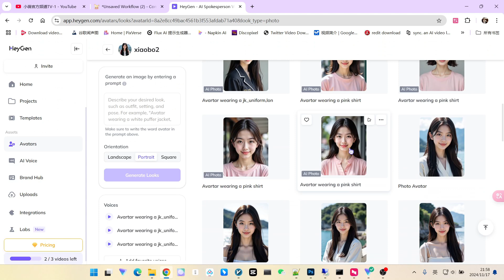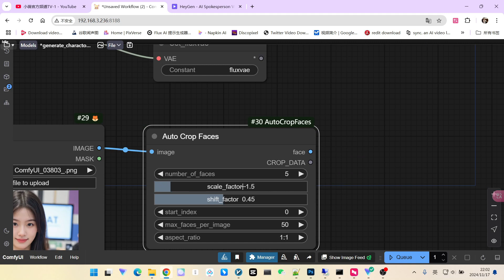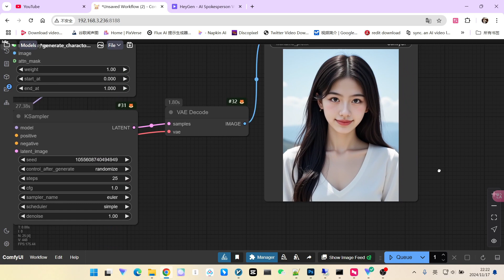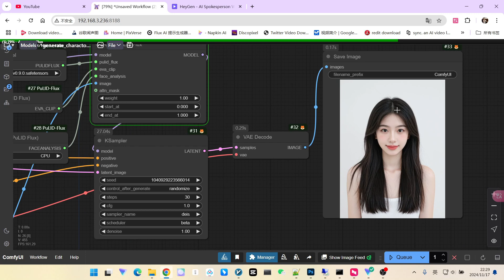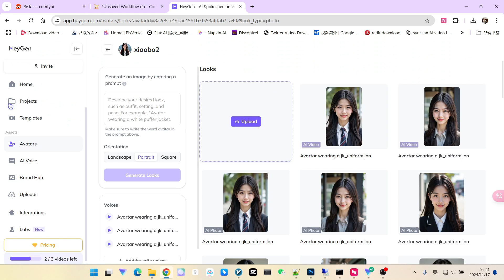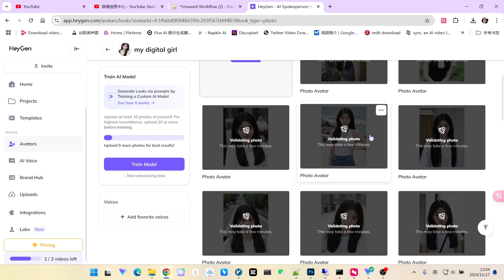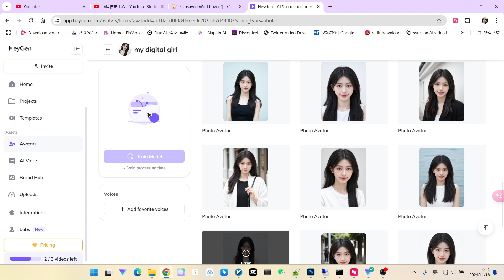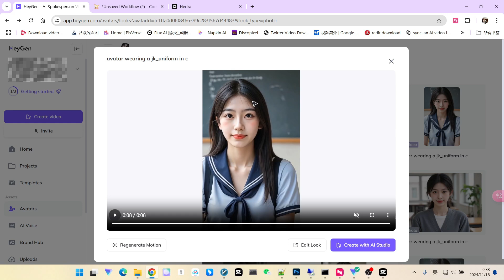HeyGen 生成超高质量 Lora，免费打造你的AI数字人| FREE Custom AI Digital Human with HeyGen's Lora Training!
想要一个专属的AI数字人，但又不想花费高昂的费用？HeyGen 来帮你！本期视频将手把手教你如何使用 HeyGen 免费创建高质量 Lora 模型，并生成各种姿势和表情的AI照片，甚至还能生成带动作的虚拟化身！从 ComfyUI 数据生成到 HeyGen 在线训练，全程详细讲解，小白也能轻松上手！快来打造你的专属AI形象吧！
Want a custom AI digital human but don't want the hefty price tag? HeyGen has you covered! This tutorial shows you how to create a high-quality Lora model for free using HeyGen, and generate AI photos with various poses and expressions, and even animated avatars with motions! We'll cover everything from data generation in ComfyUI to training on the HeyGen platform, making it easy for even beginners. Create your unique AI persona today!

视频亮点：
1 HeyGen 免费 Lora 训练教程: 详细步骤演示，教你如何利用 HeyGen 平台免费训练自己的 Lora 模型。

2 ComfyUI 数据生成技巧: 使用 Flux Pullip 节点高效生成训练数据，并分享模型选择、参数调整等技巧。

3 多种模型对比与选择: Flux、Pixelwave、Atomix……哪个模型最适合生成 Lora 训练数据？

4 Lora 权重调整技巧: 如何调整 Lora 权重，在保持人物一致性的同时获得最佳效果？

5 生成虚拟化身及添加动作: 演示如何在 HeyGen 中生成虚拟化身，并添加各种自然流畅的动作和表情。
Video Highlights:
1 Free Lora Training with HeyGen: Step-by-step guide on training your own Lora model completely free on the HeyGen platform.

2 ComfyUI Data Generation Tips: Learn how to efficiently generate training data using the Flux Pullip node, including model selection and parameter adjustments.

3 Model Comparison and Selection: Flux, Pixelwave, Atomix... Which model is best for Lora training data? We'll compare them and help you choose.

4 Lora Weight Adjustment Techniques: Master the art of Lora weight adjustments to achieve the perfect balance between character consistency and visual quality.

5 Generating and Animating Avatars: See how to generate and animate avatars within HeyGen, adding natural and fluid motions and expressions.